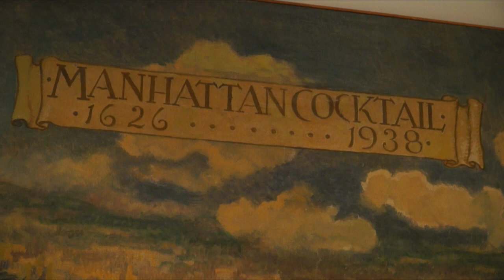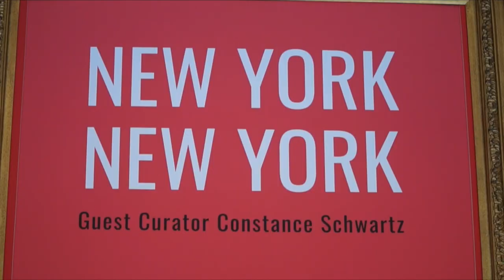A Peek into the New York, New York Exhibition at The Nassau County Museum of Art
THROUGH SUNDAY NOVEMBER 5th, 2017

From its earliest years, New York City was the stage on which the transformation of America played out, reflecting economic and historic upheavals that led to the city's place as both the financial and art capitals of the world. New York, New York presents the city's grit and glamour, its excitement and bustle, and the heartbeat of a great metropolis through the work of John Sloan, Reginald Marsh, Childe Hassam, Red Grooms, Robert Henri, Fairfield Porter, Berenice Abbott, Milton Avery, Georgia O'Keeffe, Arthur Leipzig and many others. Guest curated by Director Emerita Constance Schwartz and including more than 140 works of art, New York, New York opens at Nassau County Museum of Art in Roslyn Harbor, New York on Saturday, July 22, 2017 and remains on view through Sunday, November 5, 2017.